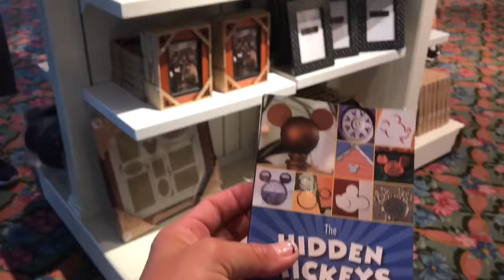Disney 2017 Day 9 (pt 5)